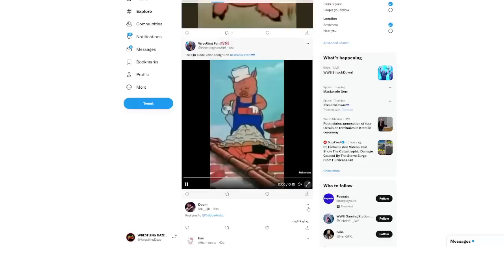HIDDEN MESSAGES!!! LATEST CRYPTIC WHITE RABBIT CLUE REVEALED ON WWE SMACKDOWN!!! QR Code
Is this related to Bray Wyatt? Husky Harris?